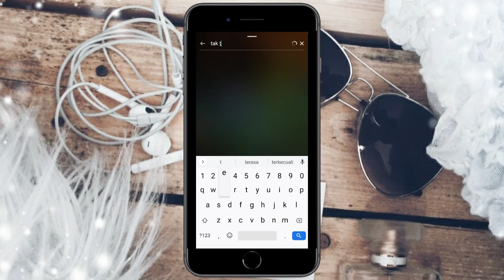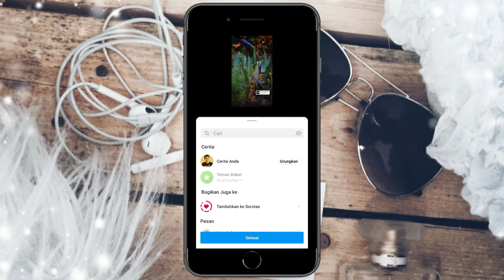CARA BIKIN STORY IG PAKAI MUSIK ll TANPA APLIKASI TAMBAHAN